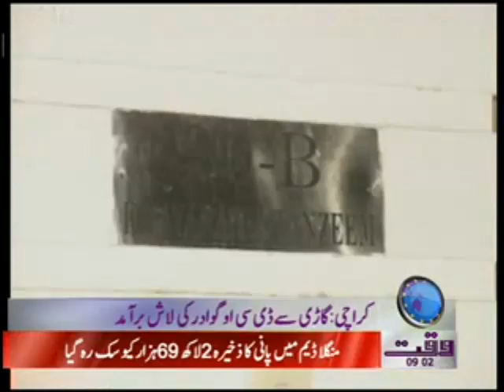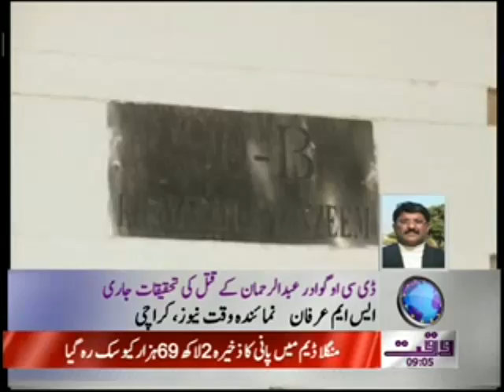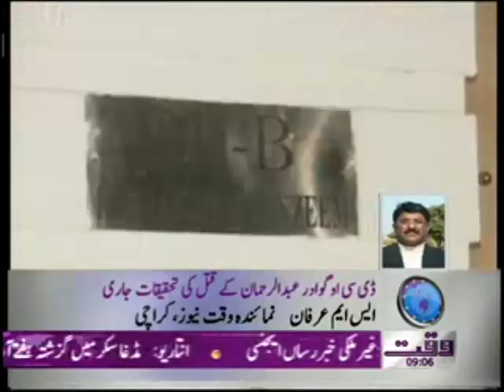DCO Gwader Abdul Rehman Dashti Killed In Karachi News Package 06 March 2012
Waqtnews Tv News Packages DCO Gwader Abdul Rehman Dashti Killed In Karachi News Package 06 March 2012